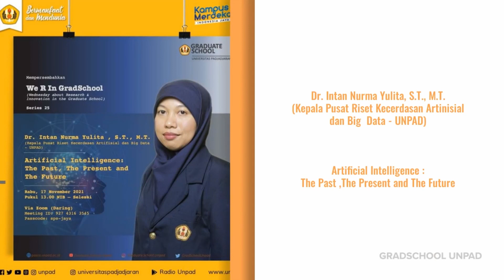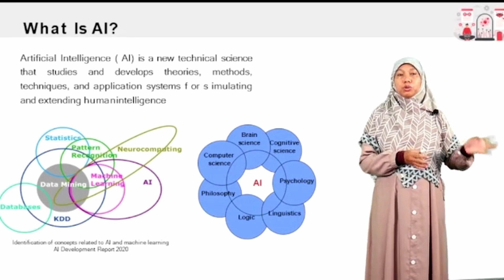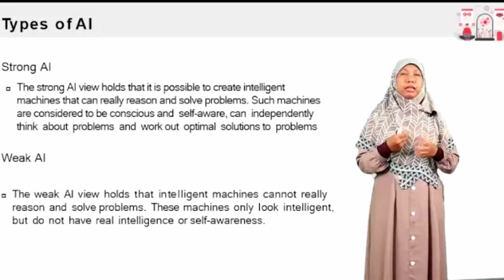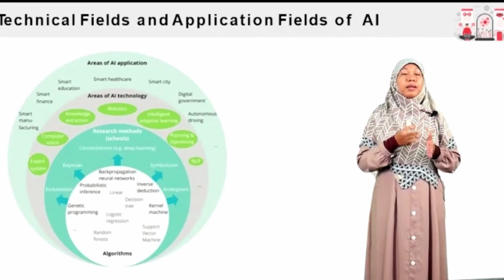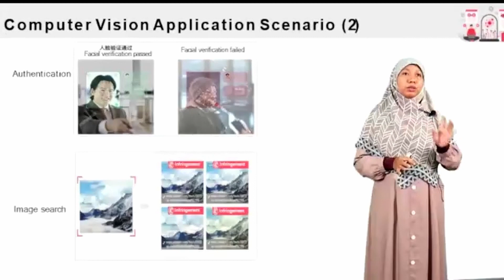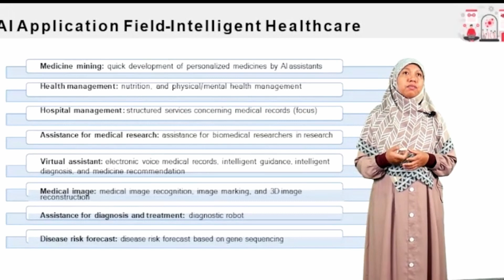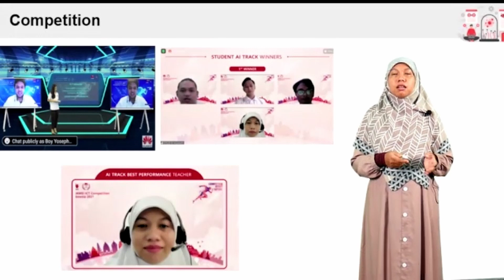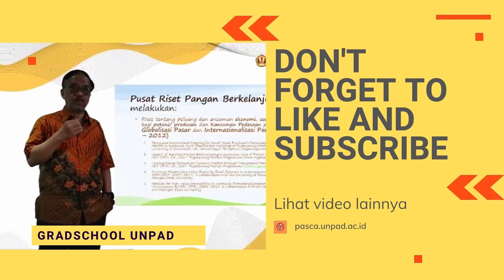Artificial Intelligence: The Past, The Present and The Future | Gradschool Unpad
Video ini merupakan lanjutan dari sesi We R in GradShool, Pembicara pada kesempatan ini adalah : Dr. Intan Nurma Yulita, S.T., M.T. ( Kepala Pusat Riset Kecerdasan Artificial da Big Data - Unpad ) Pengambilan Gambar di lakukan d Studio Sekolah Pascasarjana Unpad dengan mengikuti Protocol Kesehatan.